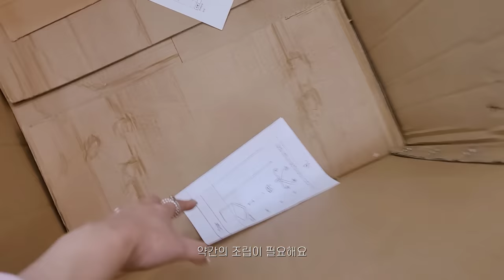nail vlog | 네일샵원장의 일상브이로그 (20대자영업자, 네일샵브이로그, 갤럭시워치4, 택배언박싱)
안녕하세용!
갤워치4를 샀습니다👀
잘 끼고 다녀봐야지욤.

네일브이로그 보시고 궁금한점은 댓글로 남겨주세요!

✔샵정보
부천 상동역 5번출구 디어슈블링네일

예약은 네이버예약 가능합니다🤍